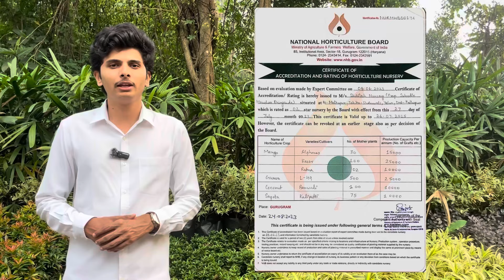पेरू लागवड | L49 पेरू / लखनौ पेरू | Guava plantation | बहाडोली जांभूळ | शैलेश नर्सरी | 8380878585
नमस्कार मित्रांनो,

- आपल्या चॅनल ला भेट दिल्याबद्दल सर्वप्रथम तुमचे मनापासून खूप खूप आभार. या व्हिडीओ मध्ये दिलेली सर्व माहिती ही तुम्हाला उपयुक्त आहे.

- मित्रांनो तुम्हाला हा व्हिडीओ आवडला असेल तर व्हिडीओला १ Like आणि Comment नक्की करा.

धान्यवाद…🙏

कामिनी लागवड || शैलेश नर्सरी, मलकापूर || 35 एकर जागा हवे ते झाड मागा || 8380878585

6 ते 7 लाख रुपये उत्पन्न | बूटक्या जातीचा नारळ | green dwarf | coconut | शैलेश नर्सरी | 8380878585

केशर आंबा || keshar amba || mango tree || 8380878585 || shailesh nursery, malkapur